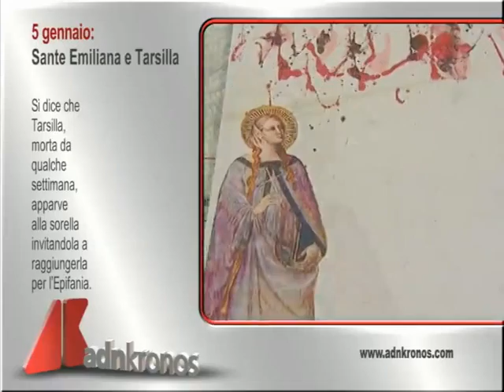Il Santo del 5 Gennaio 2015